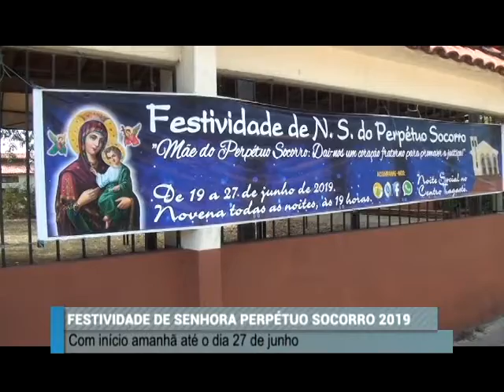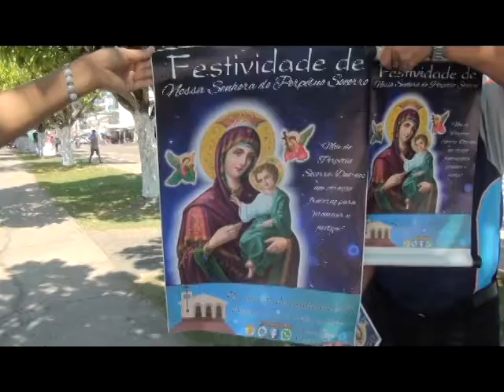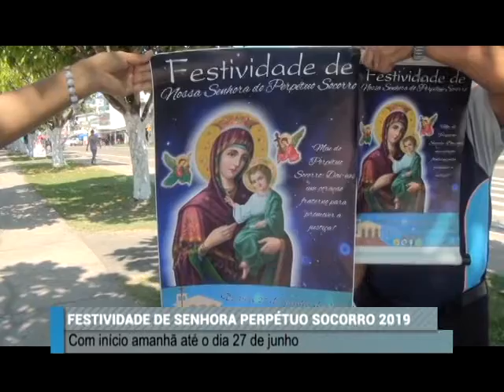Convite festividade do Perpetuo Socorro